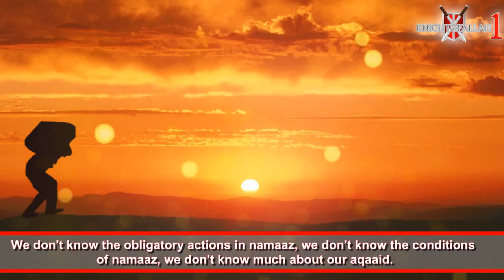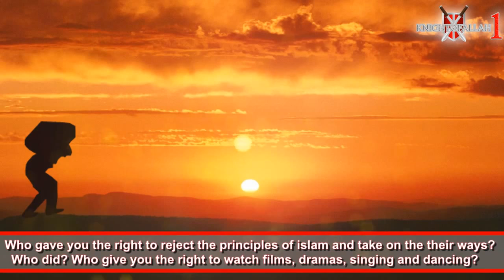The Burden Of Our Sins ┇ Emotional Reminder